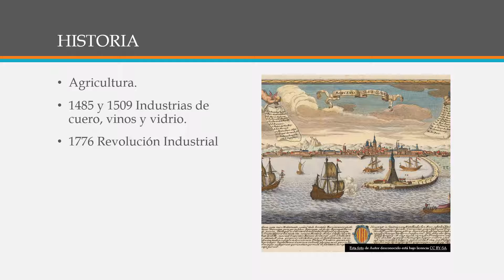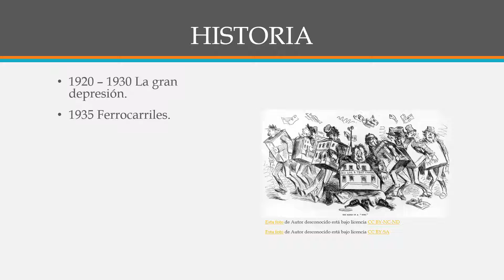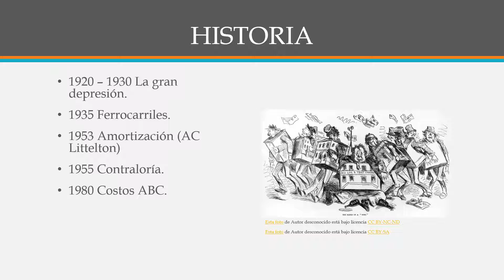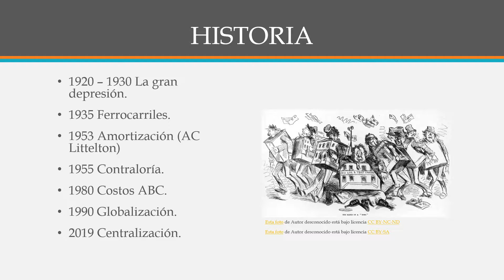Pizcas de Historia de los Costos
Breve Historia de los costos, para mis estudiantes.